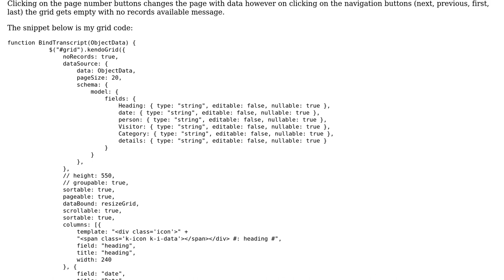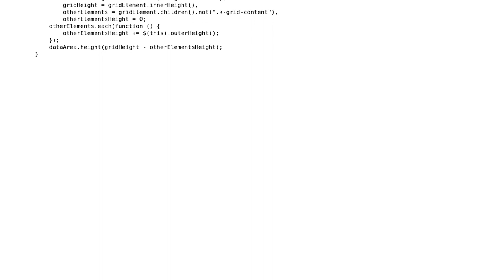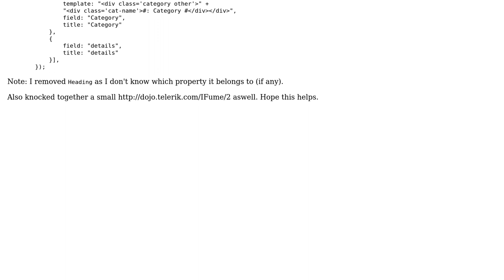Kendo Grid data disappears on navigation button click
With thanks & praise to God, and with thanks to the many people who have made this project possible! You are responsible for your own actions.